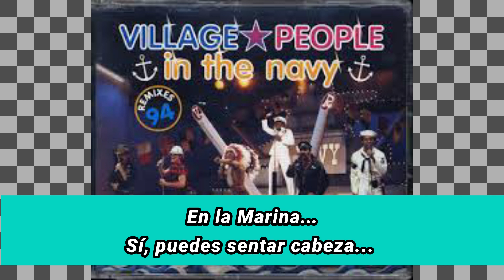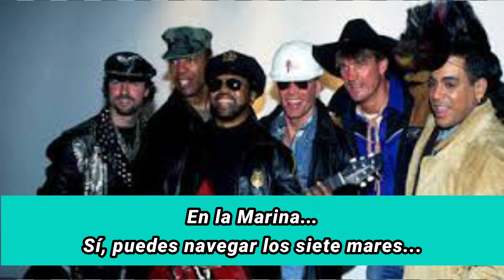In the Navy - Village People (sub español)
Clásico ochentero.